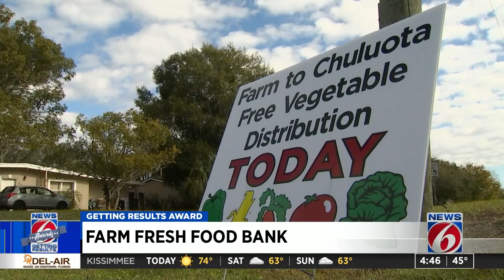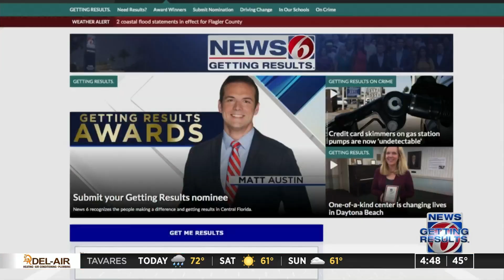Pop-up food bank serves Chuluota area with fresh vegetables